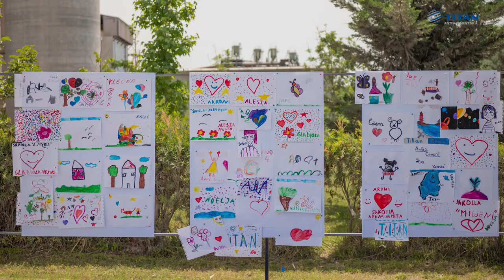Antea's Open Day HD Music 2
Antea’s Open Day 2023

On June 10th, 2023, Antea Cement, a leading name in the cement manufacturing industry, recently hosted an extraordinary Open Day event at their Cement Plant premises in Boka e Kuqe, Kruje. Bringing together representatives of civil society organisations, the stakeholder’s community, and international organisations, as well as government representatives from the region and the local community.

Under the slogan “Enter and discover the story behind Antea Cement and have fun!” participants had the opportunity to immerse themselves in an informative and entertaining day of exploration. The event offered a diverse range of activities, ensuring everyone could engage and enjoy themselves. Through informative presentations, plant tours, and interactive workshops, guests gained valuable insights into Antea Cement’s commitment to environmental sustainability and corporate social responsibility.
One of the highlights of the Open Day was a captivating presentation that shed light on the company’s vision, achievements, and ongoing initiatives. Guests were able to gain valuable insights into Antea Cement’s innovative practices and their commitment to minimizing environmental impact. Visitors embarked on an immersive tour of Antea Cement’s advanced cement plant. The tour highlighted the company’s meticulous quality control measures, ensuring the production of superior products that meet the highest standards.

This special event served as a platform for Antea Cement to exhibit their manufacturing process and high-quality products. By opening their doors to the community, they provided a glimpse into their operations, emphasizing their dedication to environmental sustainability and corporate social responsibility.

Antea Cement’s Open Day exemplified the company’s dedication to transparency and community engagement. By sharing their success and inviting the public to witness their operations, they fostered a deeper understanding of their brand values and left a lasting impact on attendees. The event was a testament to Antea Cement’s strong connection with its stakeholders and its unwavering commitment to a sustainable future.